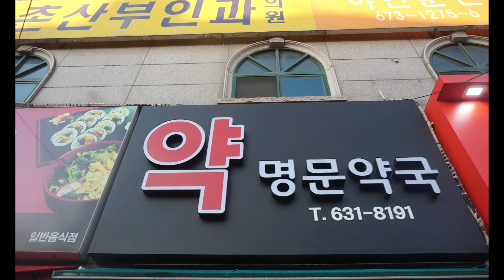Corea y el ❄️FRIO❄️ QUE ODIA LAS 🌸FLORES!!!🌸🌸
Ayudame a seguir con el canal compartiendo los videos con otras personas y si puedes con una pequeña colaboración económica para la misión.

MI EQUIPO ---
Canon G7x Mark II
Micro Samson Meteor

-- EDICION--
Adobe Premiere pro CS6
Imovie